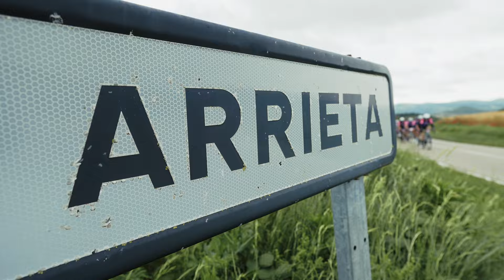Prueba Vitoria Resumen 2024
Gran jornada cicloturista de Prueba Vitoria por las carreteras de Álava

750 cicloturistas disfrutaron de la cita histórica que ya acumula 42 ediciones.
Vitoria-Gasteiz, 22 de junio de 2024 - Hoy se ha celebrado con gran éxito la 42ª Prueba Vitoria, un evento cicloturista que ha reunido a numerosos amantes del ciclismo para recorrer las espectaculares carreteras de Álava. A pesar de un día nublado, la temperatura agradable ha proporcionado las condiciones perfectas para disfrutar de una jornada dedicada al deporte y la naturaleza.
La prueba, organizada por la Sociedad Ciclista Vitoriana, ha contado con la colaboración principal de la Fundación Vital y el apoyo institucional del Basquetour Gobierno Vasco, la Diputación Foral de Álava y el Ayuntamiento de Vitoria-Gasteiz.
Desde Fundación Vital destacan que “sumar de nuevo nuestro apoyo a esta prueba y como principal entidad impulsora supone reforzar nuestra apuesta por el deporte popular con un evento que combina a la perfección tradición, un reto deportivo exigente, pero desarrollado en un ambiente de cercanía, y que ofrece una gran oportunidad para conocer nuestras carreteras y pueblos, la enorme biodiversidad que nos rodea y esos lugares de nuestro Territorio en donde entrenan las y los apasionados del ciclismo”.
Antes de la salida, que tuvo lugar a las 8 de la mañana, se ha rendido homenaje a Arantzazu Azpiroz, reconociendo su destacada carrera deportiva y su dedicación al ciclismo. Azpiroz recibió un trofeo de manos de Igor Galdeano, exciclista de renombre con una notable trayectoria en este deporte. Este emotivo momento marcó el inicio de una jornada llena de deporte y pasión por el ciclismo.
Los/las participantes han tenido la oportunidad de elegir entre dos rutas de distinta longitud: una de 180 kilómetros y otra de 100 kilómetros, ambas diseñadas para destacar la belleza del paisaje alavés y ofrecer un desafío adecuado para ciclistas de distintos niveles.
La jornada se ha desarrollado sin incidentes, permitiendo a los ciclistas disfrutar plenamente de la ruta y del excelente ambiente. Los participantes han elogiado la organización y la calidad del recorrido, destacando la combinación de esfuerzo físico y disfrute visual que ofrecen las carreteras alavesas.
El evento ha sido un claro éxito, reforzando el compromiso de las instituciones y organizaciones involucradas con la promoción del ciclismo y la vida activa. La Sociedad Ciclista Vitoriana juntos con sus colaboradores y patrocinadores han demostrado, una vez más, el potencial de Prueba Vitoria, que cada año atrae a más deportistas, tanto alaveses, como fuera de Álava. La organización ha anunciado que las inscripciones para la 43ª edición ya están disponibles en la web